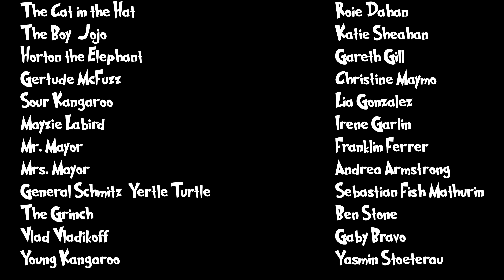Seussical the Musical Highlights. Tequesta Trace Middle School Drama.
"Seussical" by Tequesta Trace Middle School Advanced Drama.
May 2018. Spring musical performed live at Western High School
TTMS Drama. Troupe 88241.
Directed By: Susan Euler